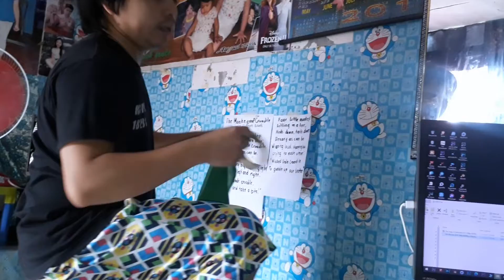Sa Wakas Dumating na rin ang Green Screen Ko sa Shopee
God Bless

534 Paano Mag Tanggal ng Background sa Video Green Screen